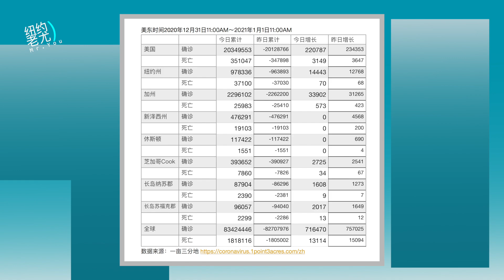每日新闻：白宫延长暂停绿卡H-1B等申请禁令至3月底；世卫报告全球已出现新冠病毒4支变种；加州护士接种疫苗后确诊新冠；挪威村庄大规模崩塌坠入地坑；20210101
白宫延长暂停绿卡H-1B等申请禁令至3月底；药剂师蓄意损毁500剂疫苗遭拘捕；加州护士接种疫苗后确诊新冠；纽约新年施新法，带薪病假、过路费均有新规；欠款账户能否动用纾困金银行处理各异；世卫报告：全球已出现新冠病毒4支变种；挪威村庄大规模崩塌坠入地坑；澳大利亚修改国歌歌词反映原住民史实；20210101